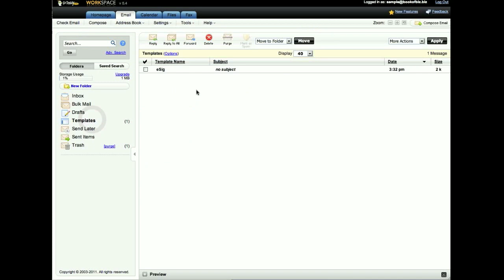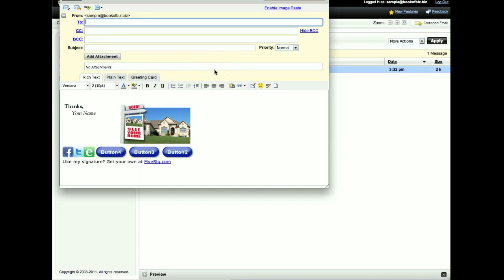GoDaddy HTML Email Signature Instructions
15 GoDaddy HTML Email Signature Instructions